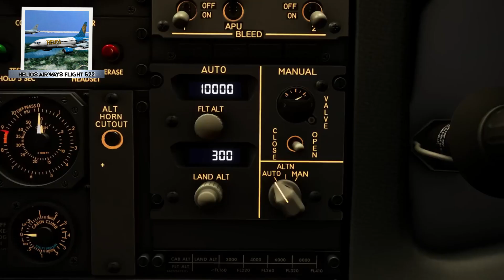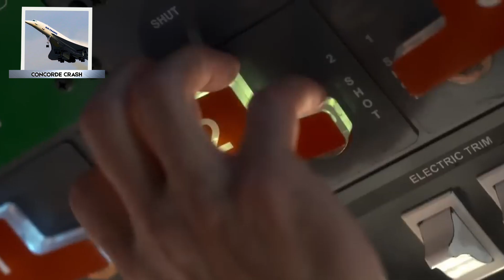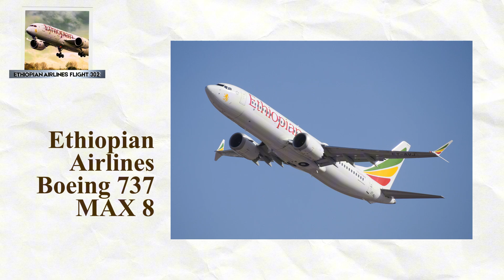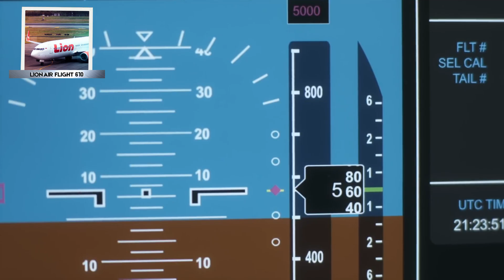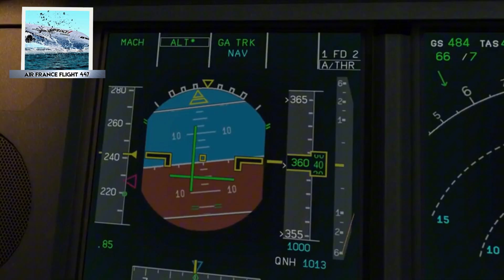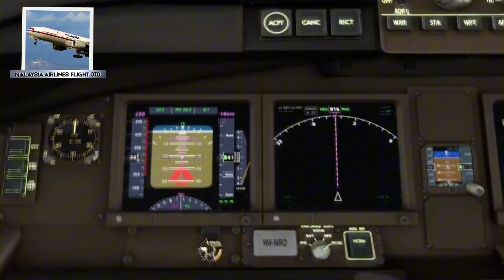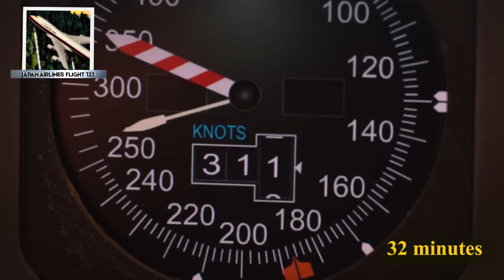Every Plane Crash Explained in 11 Minutes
From the Tenerife Airport Disaster to the mystery of MH370, this video uncovers the world’s most infamous plane crashes — and the shocking reasons why they happened.

We’ll explore 12 legendary aviation disasters spanning over 50 years of modern flight history — from the 1977 Tenerife runway collision to the 2019 Ethiopian Airlines 737 MAX crash. Discover how pressurization failures, design flaws, terrorism, human error, navigation mistakes, and catastrophic mechanical breakdowns led to history’s most devastating air disasters.

Each story reveals not just catastrophe, but lessons that changed the world forever.

Welcome to Disaster Files — where every catastrophe has a story.